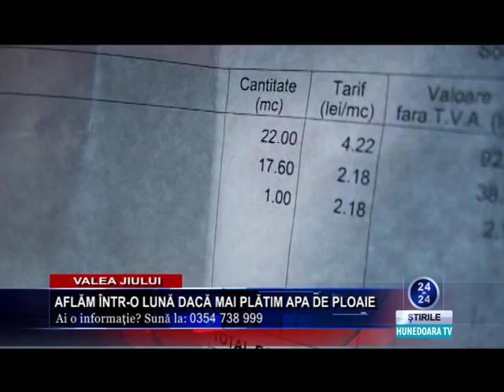apa de ploaie